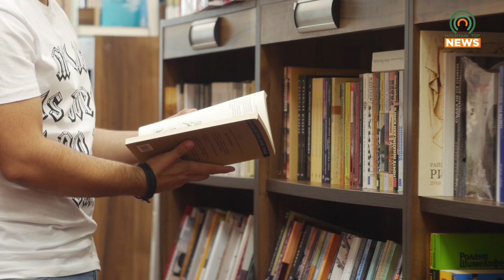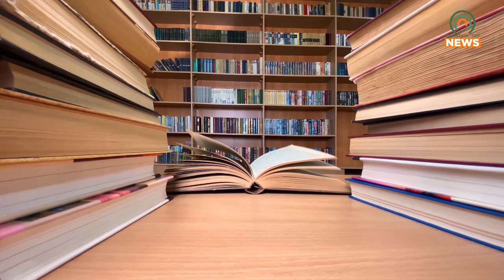Author TJ Kelley to Hold Book Singing on October 5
The Pike County Library will welcome author TJ Kelley for a book signing to celebrate his new fantasy novel The Space Bender.